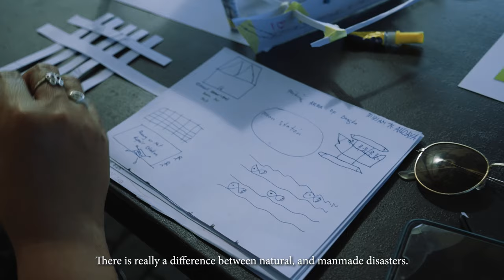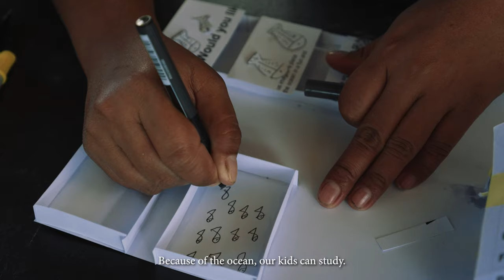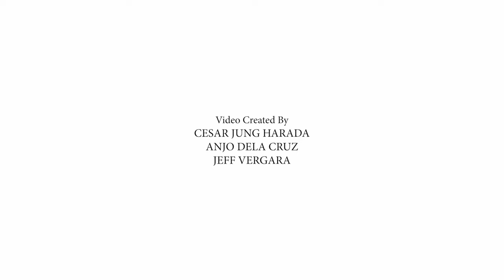The International Ocean Station, Philippines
The future of the world’s ocean is a story we are writing together. What if we let those who live by the sea lead us in writing the next chapter?

3. Video: Anjo Dela Cruz, Jeff Vergara

5. Alliance Française de Manille
6. Singapore Institute of Technology, Singapore
7. CNAM (Conservatoire National des Arts et Métiers) France
9. Ayat Laing Familia Musika Sining
15. Don Mariano Marcos Memorial State University - DMMMSU
16. La Union Surf Club
18. Bauang Bakawan Eco Park

36. Therese Tresvalles
37. Patricia Veloso

Work built in Nov 2023, in La Union, Philippines